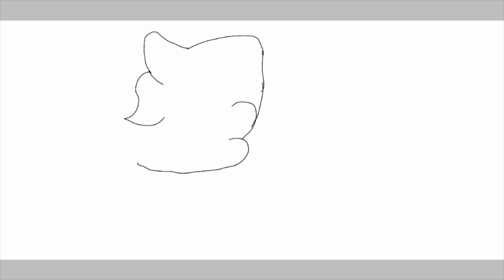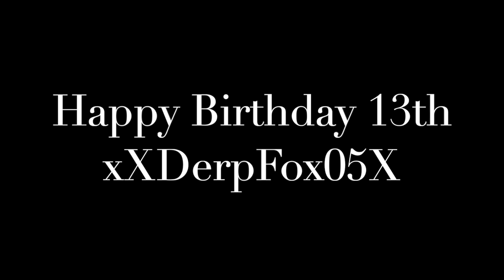xXDerpFox05Xx 13th Birthday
Happy Birthday DerpFox